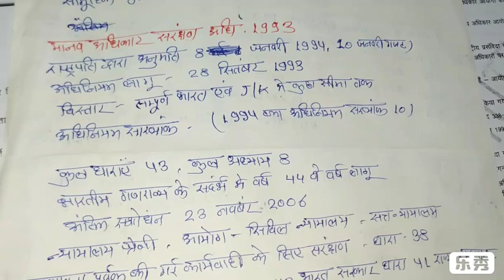mppsc#@मानव अधिकार संरक्षण अधिनियम 1993## एमपीपीएससी##@@@@@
*कामयाबी का जुनून होना चाहिये.. फिर मुश्किलों की क्या औक़ात है...!!!*

MPPSC#psc###

एमपीपीएससी मुख्य परीक्षा प्रारंभिक परीक्षा आदि के बारे में विस्तृत जानकारी🙏🙏🙏🙏
आपका सहयोग ऐसे ही मिलता रहे👍👍👍👍
Ssc,bank,si, etc,,,,,
मध्य प्रदेश लोक सेवा आयोग मुख्य परीक्षा प्रारंभिक परीक्षा आदि के बारे में विस्तृत जानकारी हम आपको अपने यूट्यूब चैनल के माध्यम से उपलब्ध कराएंगे आप हमारे युटुब चैनल को ज्यादा से ज्यादा शेयर करें सब्सक्राइब करें